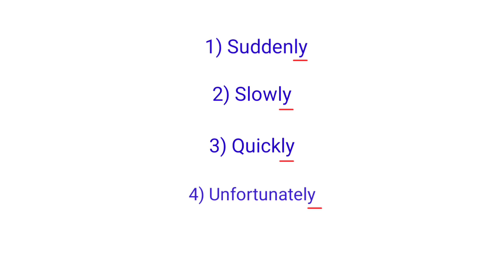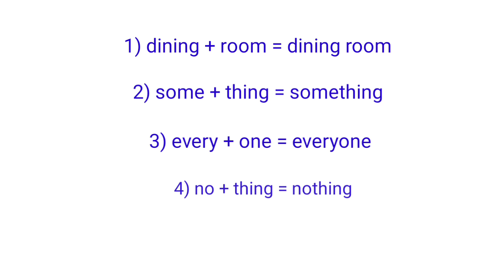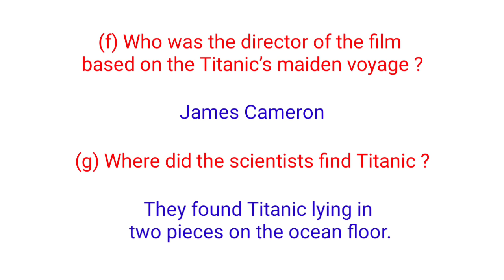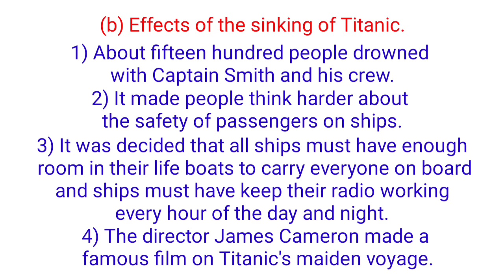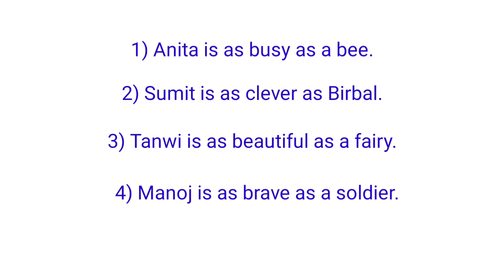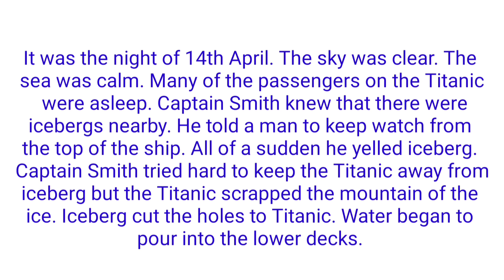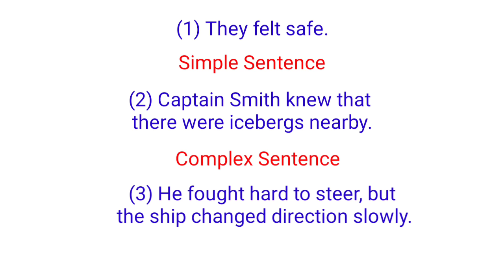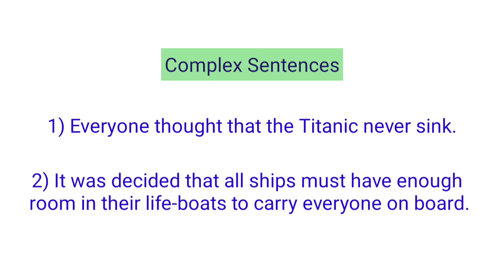Workshop Class 8 English 4.4 The Unsinkable Ship। question answer 4.4 the unsinkable ship। class 8